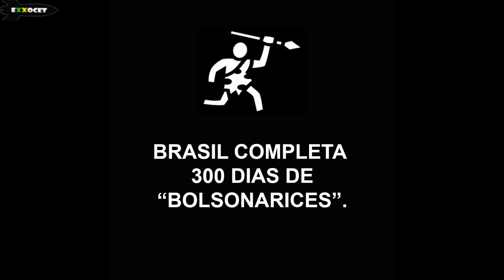MEME POLÍTICO (Esperando o Congresso aprovar a prisão em segunda instância!) - Exxocet 94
Contexto: Bolsonaro comemora 300 dias de governo e "bolsonarices".
Período: 05/11/2019
Local: Brasília / DF